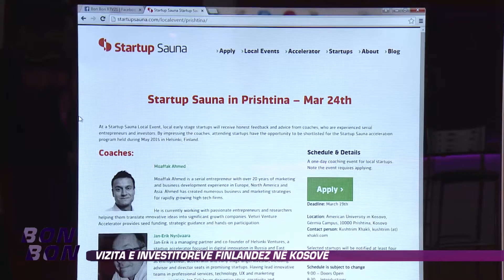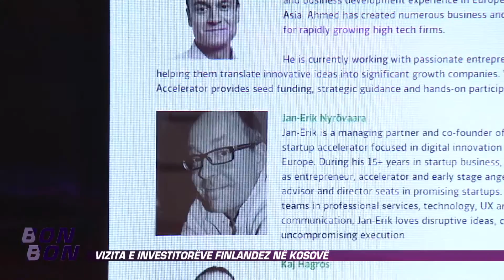Vizita e investitoreve finlandez ne Kosove 18.03.2015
Ne studio:
Barlet Gojani - Koordinator lokal